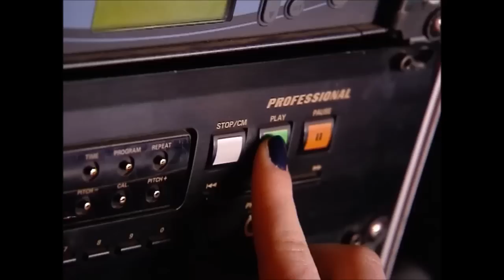თეონა გვაძაბია - საქართველოს ვარსკვლავი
თეონა გვაძაბია ანიმატორად მუშაობს. მისი მოვალეობა ბავშვების მიხედვა და მათი გართობაა.